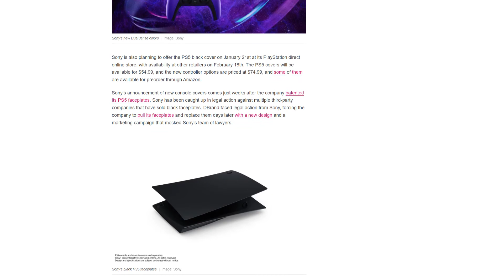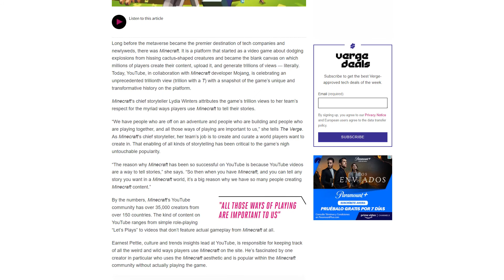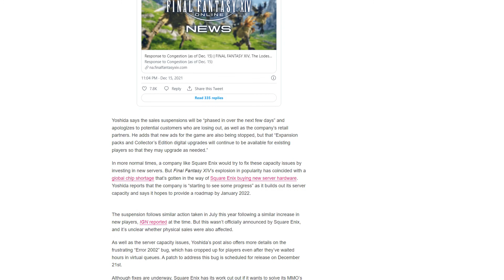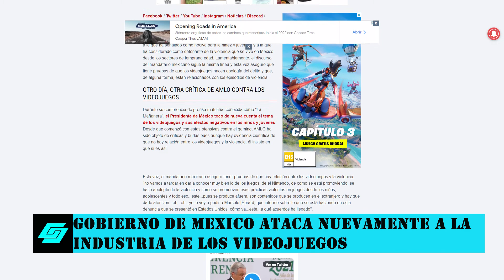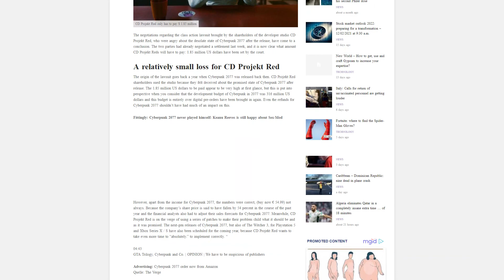PS5, Splinter Cell, Final Fantasy XIV, Gobierno de Mexico, Indie World, Cyberpunk - NotiSaizerboy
Sony vende nuevas carcasas de Playstation 5 por $55
Ubisoft traera de vuelta Splinter Cell con un remake
Square Enix suspende las ventas de Final Fantasy XIV para manejar la sobresaturacion de usuarios
AMLO vuelve atacar a la industria de los videojuegos diciendo que son "la apologia de violencia"
El Indie World de nintendo
CD Projekt Red terminara pagando solo 1.85 millones de dolares por la demanda que recibio de cyberpunk 2077